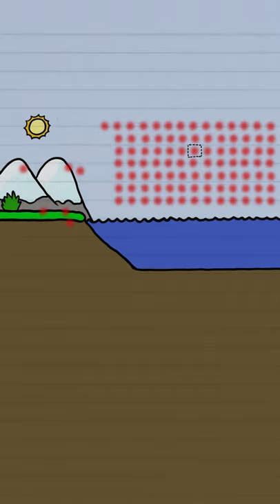O que o aquecimento global tem a ver com bombas atômicas?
O acúmulo de gases de efeito estufa faz com que o ar na superfície da Terra esquente. Mas como pode um aumento tão pequeno levar a mudanças climáticas tão radicais?